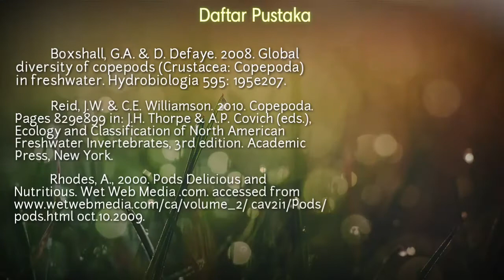Rekayasa Akuakultur 2020 | Kultur Kelas Copepoda | Universitas Diponegoro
Video berisi mengenai teknik kultur Copepoda secara indoor dengan Pengkayaan vit C untuk pakan ikan hias. tahapan kultur, manfaat dan tujuan serta hal yang harus diperhatikan dalam melakukan kultur copepoda untuk kemajuan perikanan budidaya.